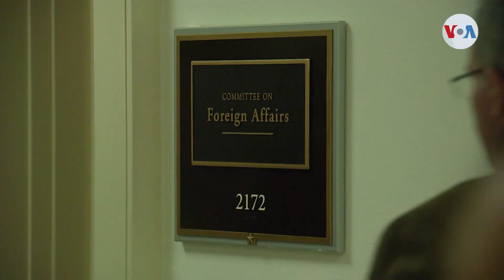Congreso evalúa opciones para ingreso de ayuda humanitaria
Preocupados ante los recientes incidentes registrados en las fronteras de Venezuela, legisladores estadounidenses sometieron a evaluación la respuesta de Estados Unidos y la comunidad internacional a la crisis humanitaria que atraviesa el pueblo venezolano.
Publicado originalmente